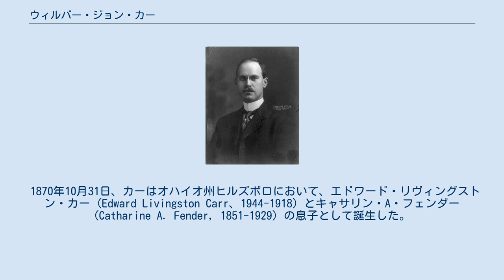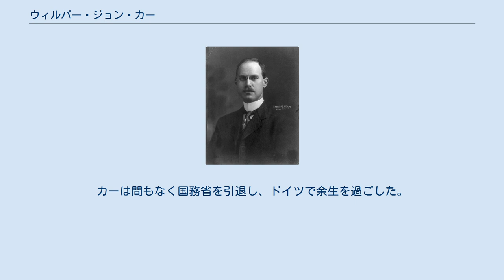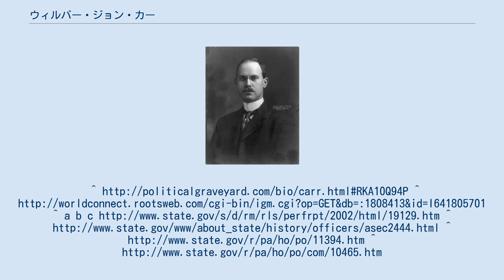ウィルバー・ジョン・カー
ウィルバー・ジョン・カー ウィルバー・ジョン・カー（Wilbur John Carr, 1870年10月31日 - 1942年）は、アメリカ合衆国の外交官、政治家。
国務省でおよそ45年間を過ごし、「外務の父」として貢献した。
 1870年10月31日、カーはオハイオ州ヒルズボロにおいて、エドワード・リヴィングストン・カー (Edward Livingston Carr、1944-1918) とキャサリン・A・フェンダー (Catharine A. Fender, 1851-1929) の息子として誕生した。
カーは1892年に事務官として国務省に入省した。
カーは1902年に領事局長、1907年に事務官長となり、1909年から1924年まで領事監督官を務めた。
 カーは厳格な業務運営と効率的な行政管理を信奉し、自身の領事業務について「可能な限り完璧に近づける」ことを誇りとした。
カーは国務省が持つあらゆる長所を拡大させ、専門性を高める努力を行った。
カーは1906年の領事再編法を可決させるために奔走し、またロジャーズ法の草案作成を支援した。
 カーは1924年7月1日から1937年7月28日まで国務次官補を務めた。
カーは外務職員人事委員会の委員長、および国務省主計官としての任務も担当した。
またカーは、分離されていた外交業務と領事業務を統合し、単一の外務業務部門として管理することを任された。
 1937年9月16日、カーは在チェコスロバキアアメリカ合衆国特命全権公使に就任し、プラハに赴任した。
カーはナチス・ドイツがプラハを占領する1939年3月15日まで公使職を務めた。
その後カーは3月21日にプラハの合衆国公使館を閉鎖し、4月6日にプラハを引き上げた。
カーは間もなく国務省を引退し、ドイツで余生を過ごした。